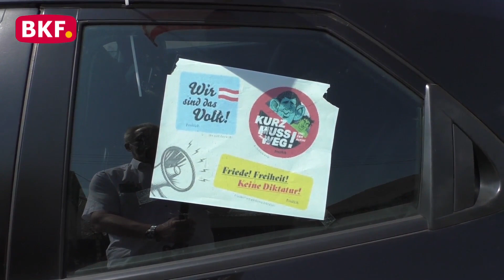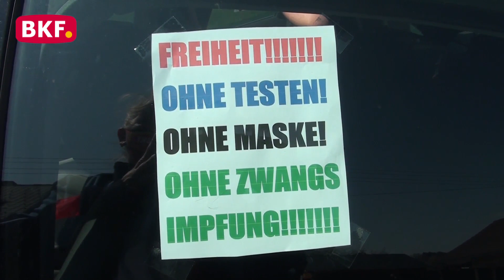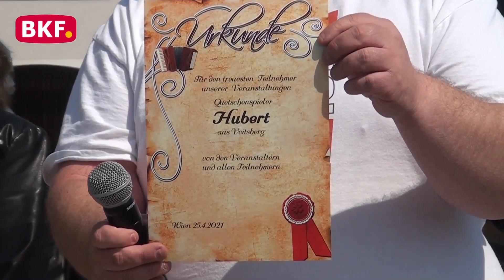25. 4. 2021 - Autocorso gegen Corona Maßnahmen im Burgenland - BKF TV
Auch im Burgenland werden die Gegner der Corona Maßnahmen der Regierung immer mehr. Mit ca. 50 Autos ging der Autocorso dann im Südburgenland los. Mit Polizeibegleitung und viel hupen ging es dann Richtung Norden.

nicht erlaubt.